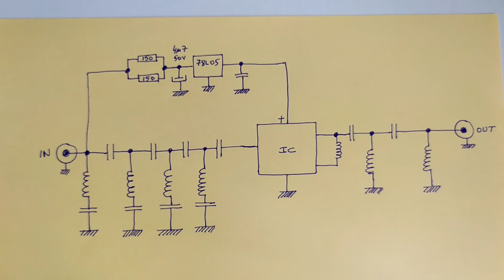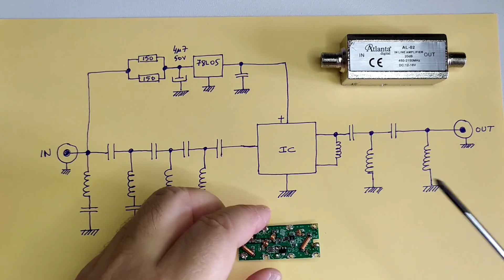Sökme : Uydu kuvvetlendirici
Uydu anteni ile uydu alıcısı arasına bağlanan bu kuvvetlendirici, uydu sinyalinin düşük olduğu durumlarda faydalı olduğunu iddia ediyor. Benim kullanımlarımda pek bir faydasını görmedim, bu nedenle söküp içini incelemek istedim.

TM#0062